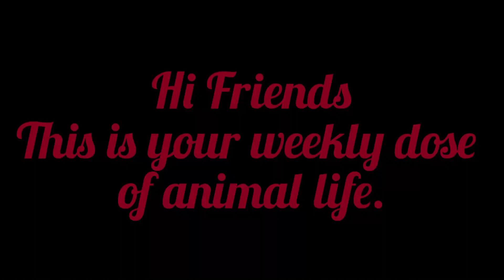Wildlife Animals - Safari Park For Kids Toddlers - Relaxing Music - Scenic Film -Jungle - Zebra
Enjoy the beautiful wildlife animal videos and relaxing music in the background.
This relaxing music is ideal for sleep, study, meditation, and stress relief.
Animals for Kids to Learn. Here are videos of Animals for kids, toddlers, and babies.
We are bringing you videos wild and domestic animals. This will help kids to learn the sounds and names of animals. Animal sounds and animal videos are perfect for kids, toddlers, and kindergarten children to learn animal names and their life.
African Safari 4K - Scenic Wildlife Film With African Music
Wildlife Animals 4K Nature Relaxation Film | Meditation Music, Healing Relaxing Music

Fowl
Dog
Horse
Cat
Bear
Elephant
Sheep
Lion
Pig
Monkey
Wolf
Rabbit
Duck
Deer
Cow
Kangaroo
penguin
Giraffe
Tiger
Turkey
dolphin
Donkey
Cheetah
Hen
shark
Squirrel
Zebra
Turtle
Fox
mouse
Polar
tapir
rat
starfish
reindeer
Chipmunk
Armadillo
guinea Leopard
Skunk
anteater
canary
Alpaca
Lemur
Otter
seahorse
Raccoon
Weasel, eagle
Sloth
Cougar
hummingbird
grizzly Bear
Rhinoceros
Rooster
Goat
Goose
Camel
octopus
parrot
Frog
Chimpanzee
Bison
hamster
Hippopotamus
Leopard
Meerkat
Llama
Snake
Owl
Orangutan
alligator
Beaver
Ostrich
Hyena
Panda
Gorilla
lobster
Ram
seal
Coyote
bald bear
Hedgehog
iguana
muskox
sea pig
crab
Lynx
walrus
chameleon
Crocodile
goldfish
Jackal
toucan
Moose
whale
Snow turtle
Gazelle
Baboon